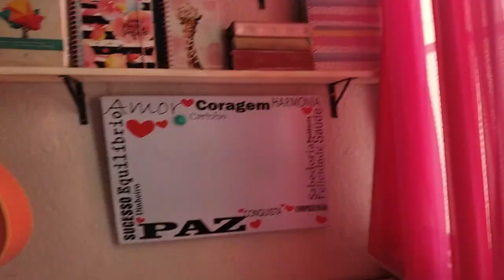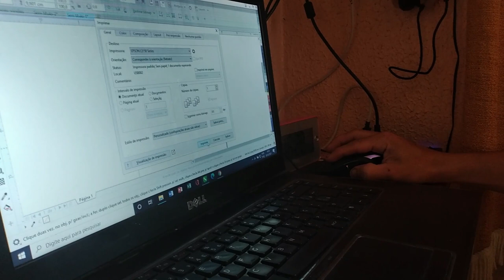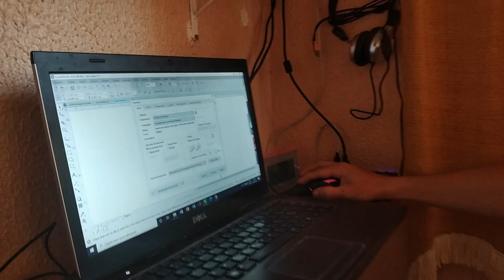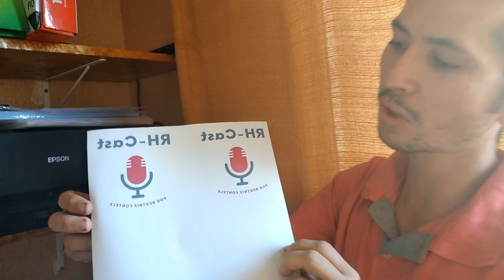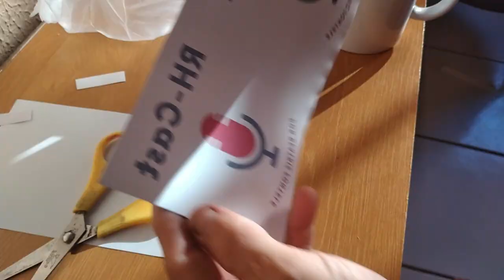TIVEMOS QUE SAIR PRA COMPRAR ALGUMAS COISAS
Olá amiga o vlog de hoje é muito especial e divertido, TIVEMOS QUE SAIR PRA COMPRAR ALGUMAS COISAS - COMPRAMOS A CADEIRINHA DO CARRO PRO LUIGI - FOMOS NO MERCADO E MAIS
VOÊ TEM ORADO POR ALGO QUE PARECE SER IMPOSSIVEL AOS TEUS OLHOS ?

Para participar do Sorteio das canecas

Agência 3281
Conta 282412
Op  .13